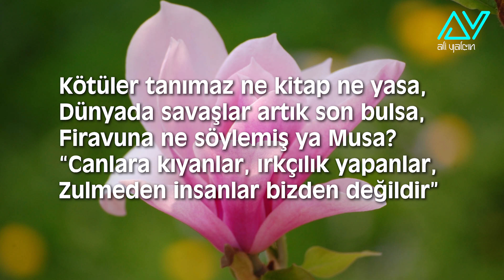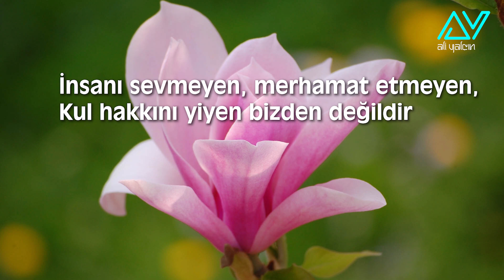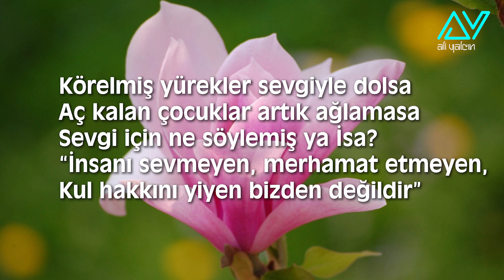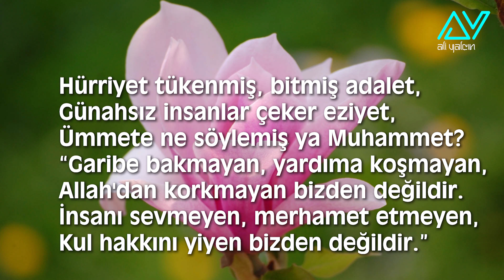Mahsun KIRMIZIGÜL - BİZDEN DEĞİLDİR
Söz: Mahsun KIRMIZIGÜL

BİZDEN DEĞİLDİR
Ubi caritas ubi amor deus ibi est
(Nerede yardımlaşma varsa,
nerede sevgi varsa Allah oradadır.)

Gönülden özürlü insanlar azmış
Dünyayı savaşlar yoksulluk sarmış
Kötüler için dört kitap ne yazmış.

Canlara kıyanlar, ırkçılık yapanlar,
Zulmeden insanlar bizden değildir

Tanımaz kötüler ne kitap ne yasa
Dünyada savaşlar artık son bulsa
Firavuna ne söylemiş ya Musa.

Körelmiş yürekler sevgiyle dolsa
Aç kalan çocuklar artık ağlamasa
Sevgi için ne söylemiş ya İsa.

İnsanı sevmeyen, merhamet etmeyen,
Kul hakkını yiyen bizden değildir.

Hürriyet tükenmiş bitmiş adalet
Günahsız insanlar çeker eziyet
Ümmete ne söylemiş ya Muhammed

Garibe bakmayan, yardıma koşmayan,
Allah'dan korkmayan bizden değildir

Kur'an-ı Kerim Bakara Suresi; Ayet 208
İncil Matta: 5/9
Tevrat Ree Bölümü: Levililer 26/6 Ayeti